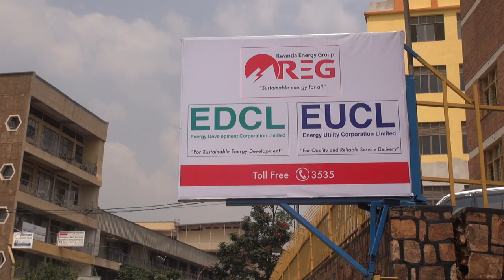Mukungwa 2 inzira 2